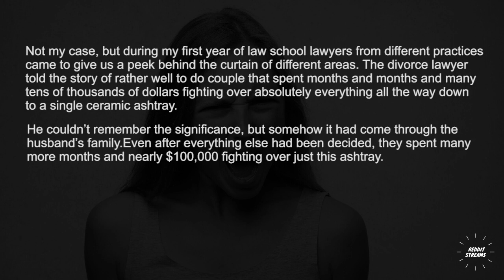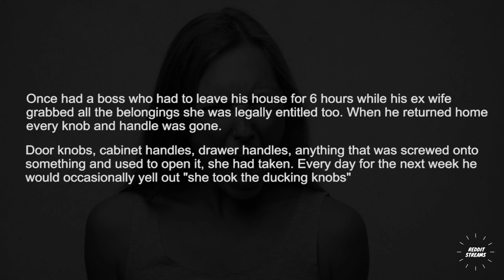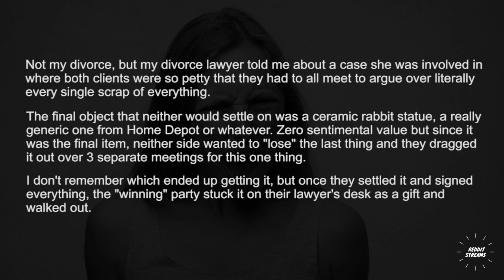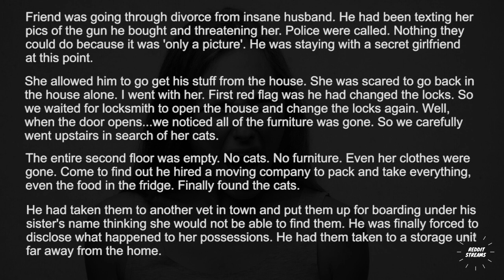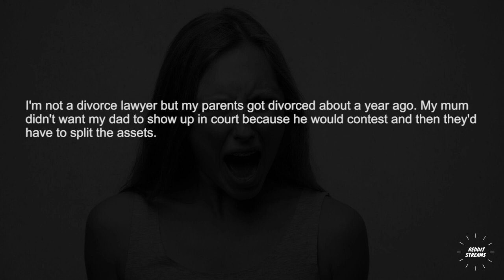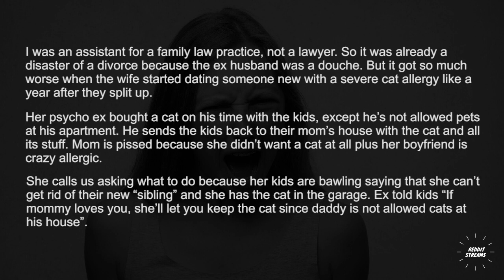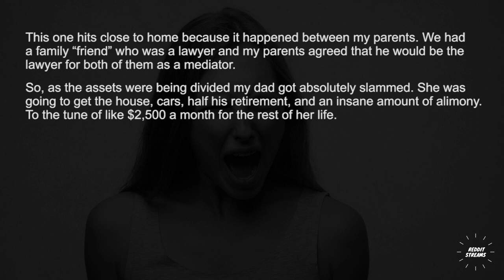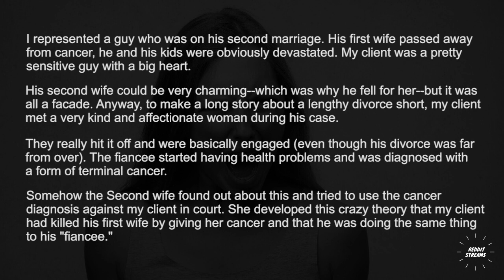Divorce lawyers, what is the most insane way a spouse has tried to screw the other? - r/Askreddit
Divorce lawyers, what is the most insane way a spouse has tried to screw the other?